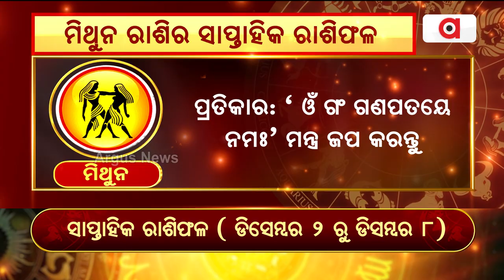Bhagya Bhabisyat | ମିଥୁନ ରାଶିର ସାପ୍ତାହିକ ରାଶିଫଳ